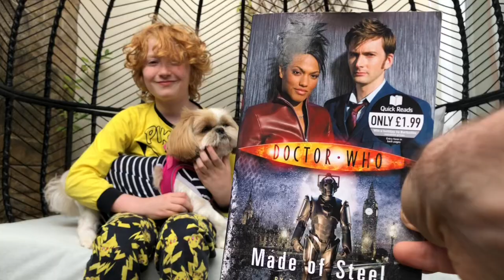Humphathon - Made of Steel by Terrance Dicks